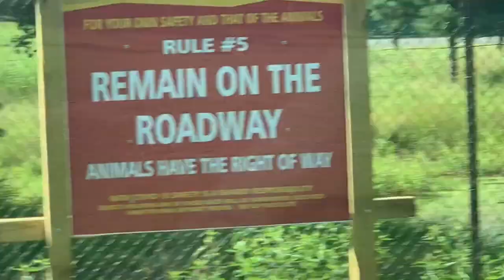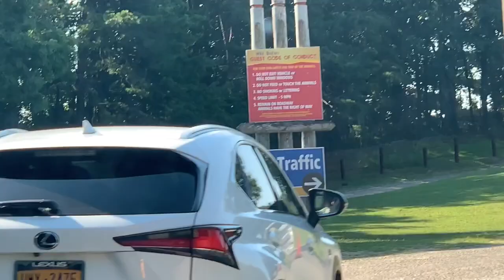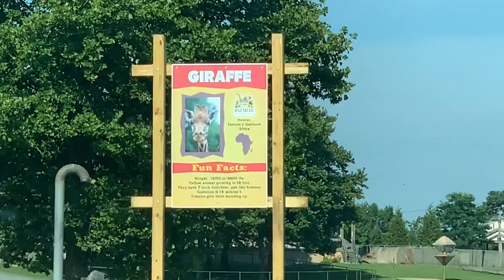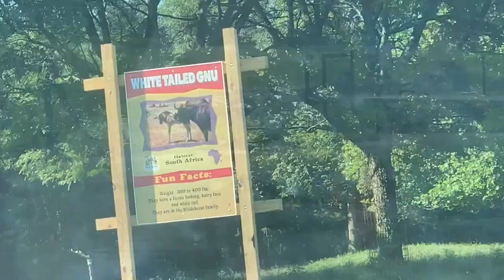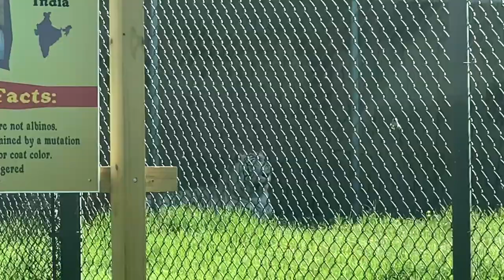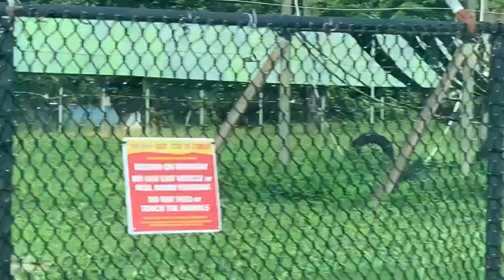A Giraffe Stood in Front of our Car at Six Flags Great Adventure Drive Through Safari !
We went to Six Flags Great Adventure’s Drive Through Safari, and a giraffe stood in front of our car!

Footage of Jeffrey Hoole as Mr. Six Flags at the Dragon Con Parade is from the Adventures by George YouTube page: